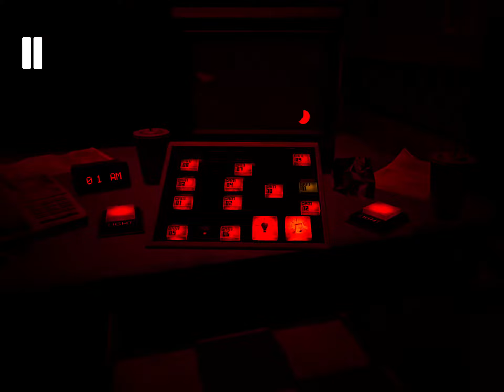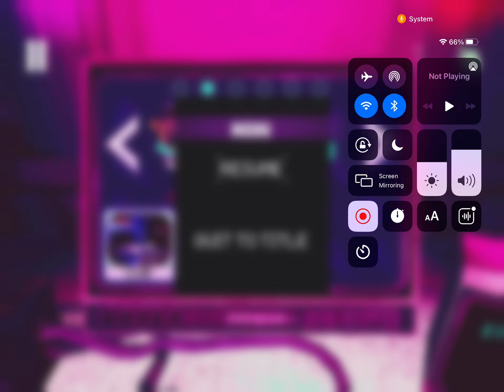Fnaf help wanted danger mode fnaf 2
TOY CHICA BUGGED ME